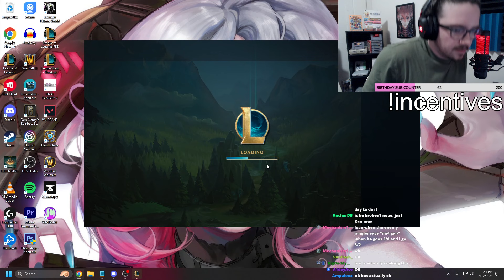Is My Chat TROLLING ME WITH THIS BUILD?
Let me know what you thought about the video! :D

~~~ I Stream OFTEN! Here is my Twitch!

Intro 0:00